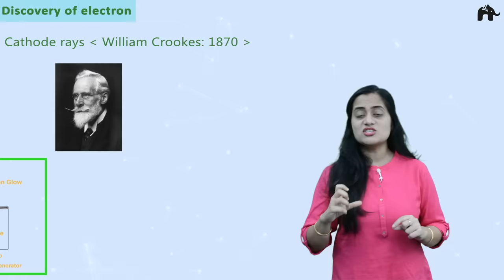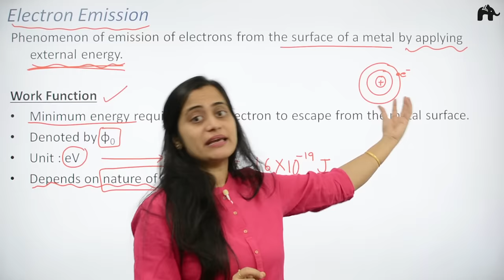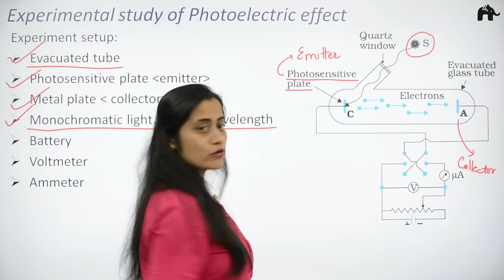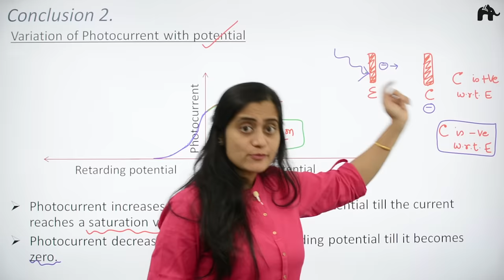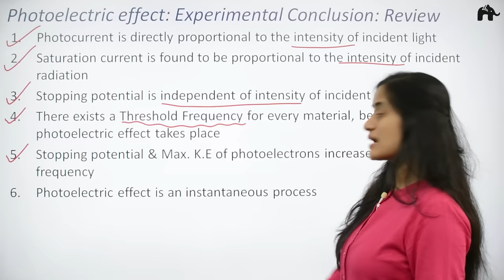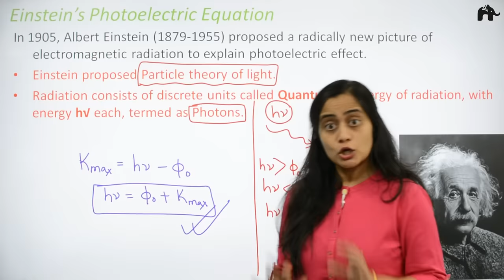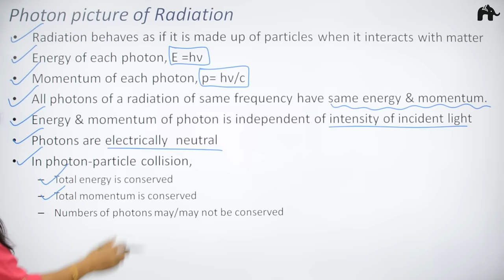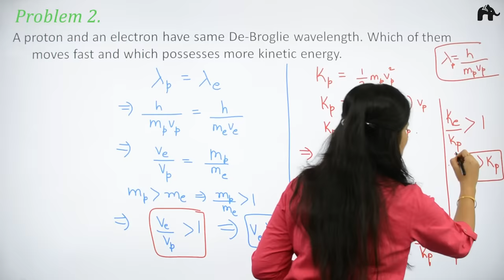Dual nature of Radiation and Matter Class 12 Physics | NCERT Chapter 11 | CBSE NEET JEE | One Shot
Timestamps:
0:00 Introduction
0:47 Dual nature of Radiation
2:18 Discovery of Electron
6:45 Electron Emission
12:43 Process of Electron emission
14:40 Photoelectric effect:Hertz experiment
15:49 Photoelectric effect:Lenard experiment
19:22 Photoelectric effect
20:34 Experimental study of Photoelectric effect
23:26 Variation of photocurrent with intensity of radiation
24:53 Variation of photocurrent with potential
32:15 Stopping Potential
36:38 Variation of frequency of incident radiation
39:42 Threshold frequency
40:12 Photoelectric effect:Experimental conclusion
42:09 Photoelectric effect:Using Wave Theory of light
45:45 Einstein’s Photoelectric Equation
51:51 Einstein’s Explanation:photoelectric effect
57:52 Particle nature of Light
58:07 Photon picture of radiation
1:00:20 Dual Nature of radiation
1:00:35 Wave nature of matter:De Broglie’s hypothesis
1:01:48 De-Broglie’s hypothesis
1:05:57 Heisenberg’s Uncertainity Principle
1:06:32 Problem1
1:09:15 Problem 2